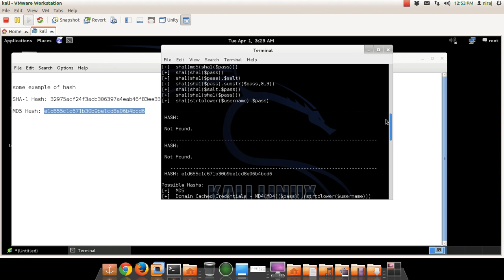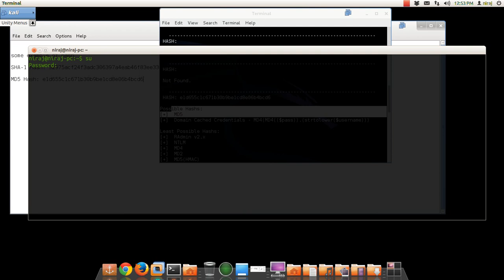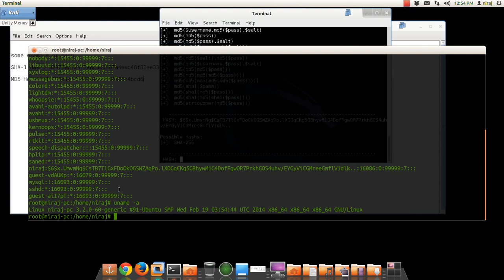how to identify a hash type